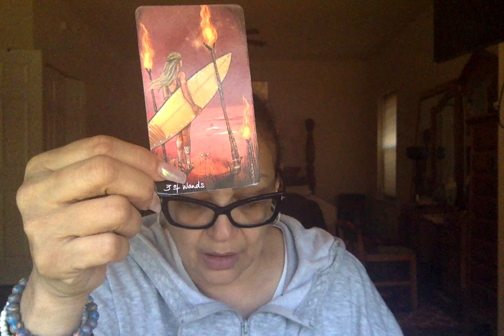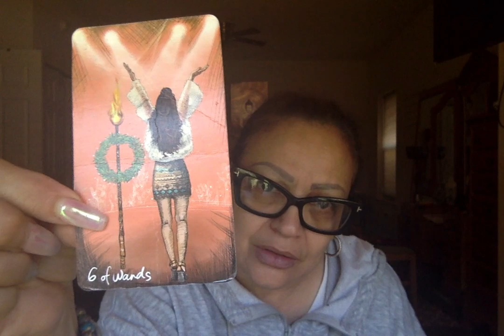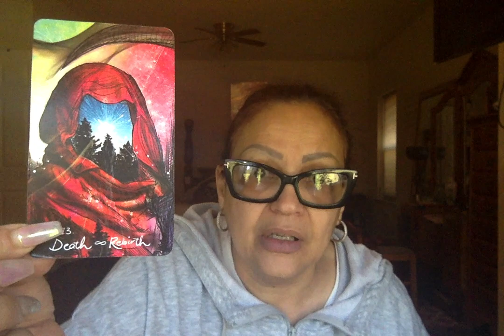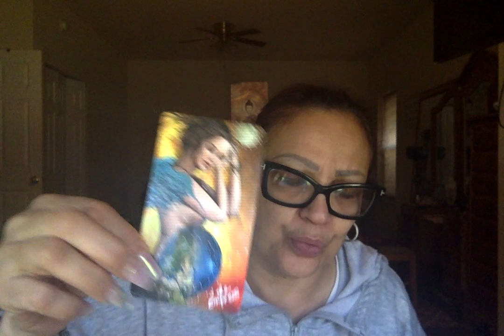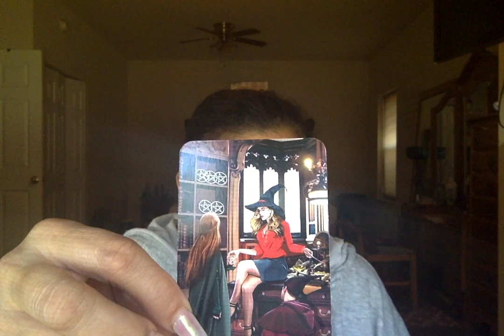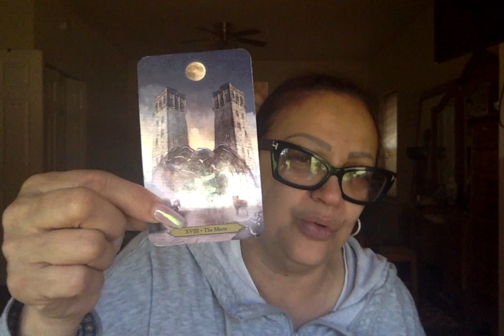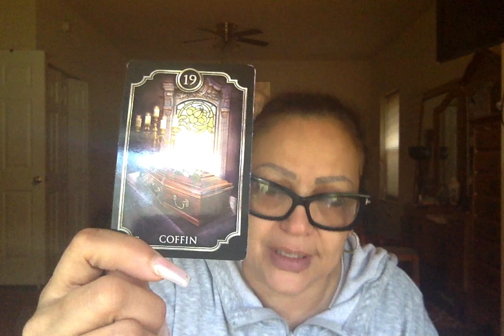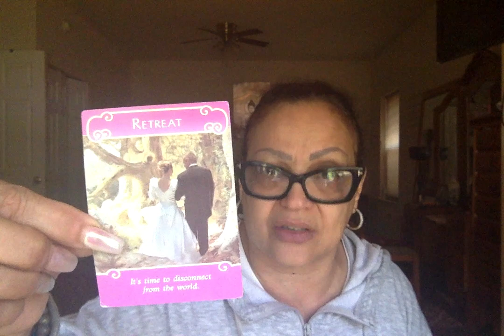Pisces your destiny has find you in every way😘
To book a personal:
Square cash with $uknowme5050